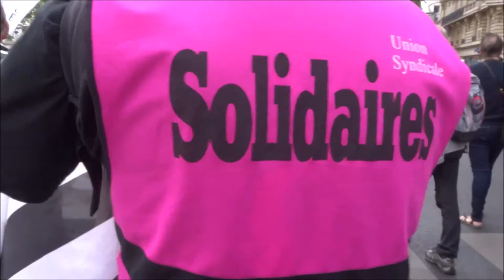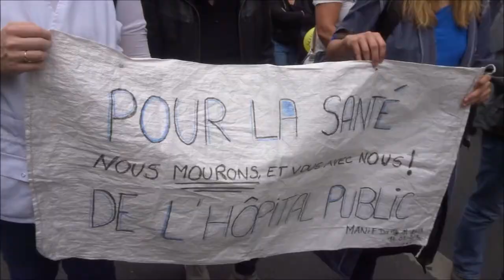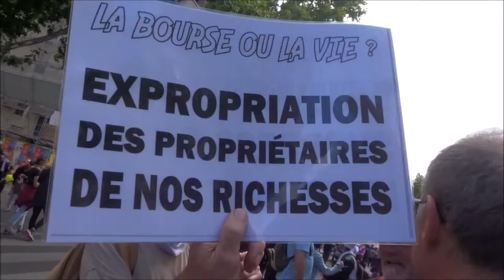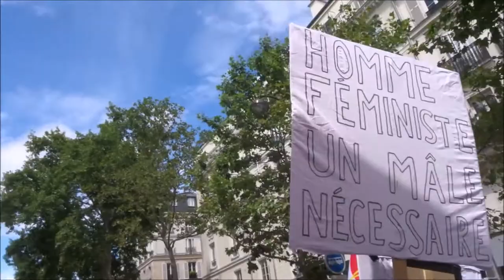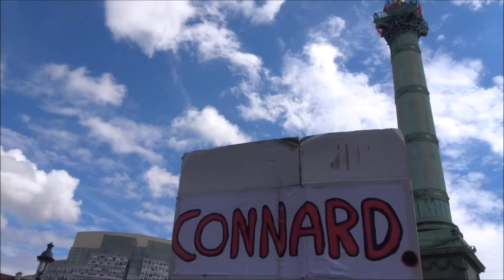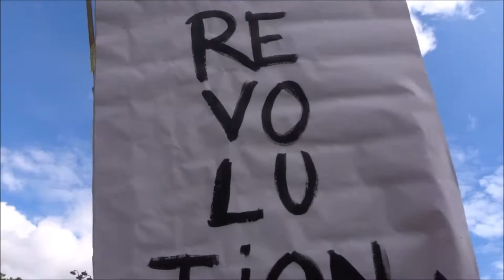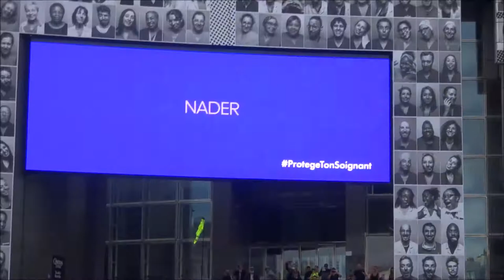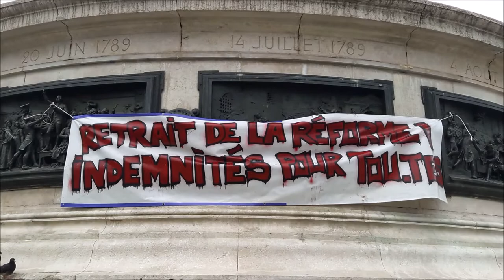Manifestation Gilets Jaunes CGT Soignants Paris Bastille 14 juillet 2020